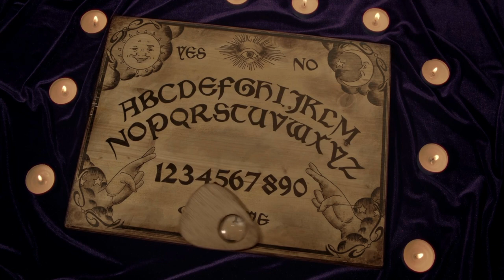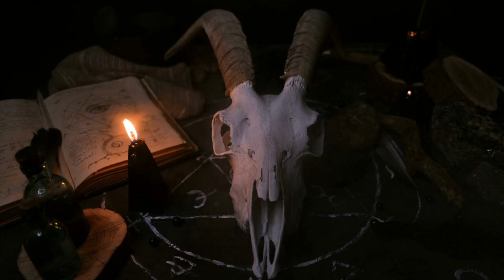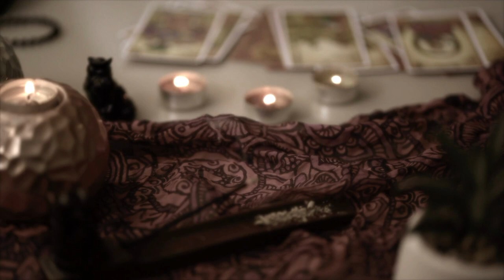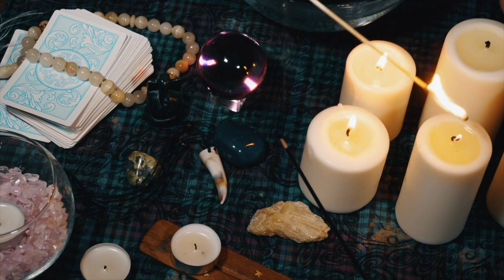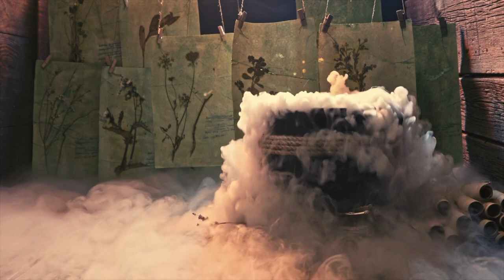Hedge Witch | Ritual Magic Ambience | Altar & Witchcraft Inspiration | Ambient Blowing Autumn Leaves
Ambience of the Hedge Witch path from nature to magick. Solitary, spiritual magick abounds with scenes of crystal balls, dowsing crystals, tarot cards, candle flames, smoke scrying, skulls and ancestor magic, and altar rituals. This one hour (1 hour) video is set to the sound of blowing Autumn leaves skittering across the windswept ground.

Play for inspiration during hedge craft, spiritual, liminal, or altar work, psychic or fortune telling work, ancestral or spirit communication, during Mabon and Samhain, for spells & rituals, in the background for coven or moon gatherings, or just for aesthetics.

COPYRIGHT
All visuals licensed & curated by me (Anjou) and may not be used for commercial use without express permission.